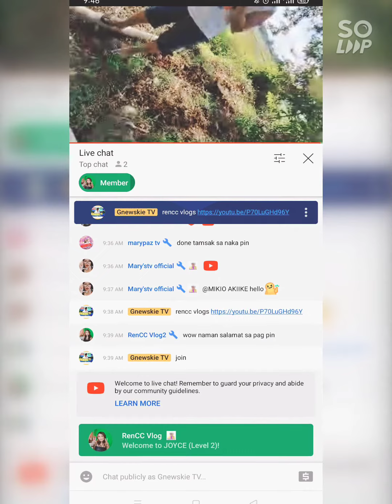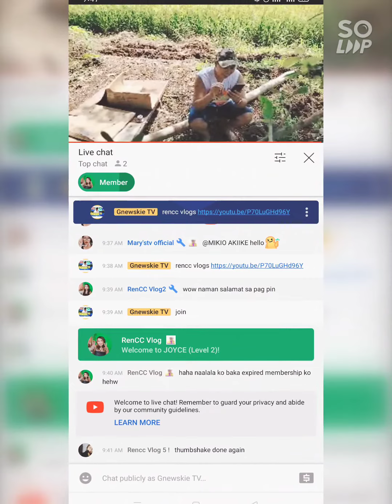RENCC VLOGS - NEW CHANNEL MEMBER(SEPT 28, 2021)gnewskietv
Thank you so much MA'AM @renccvlogs for trusting and being a member of this channel. God Bless you always